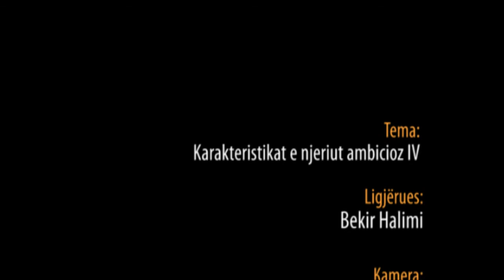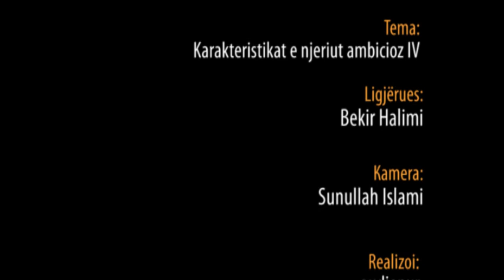Karakteristikat e njeriut ambicioz IV - Hoxhë Bekir Halimi